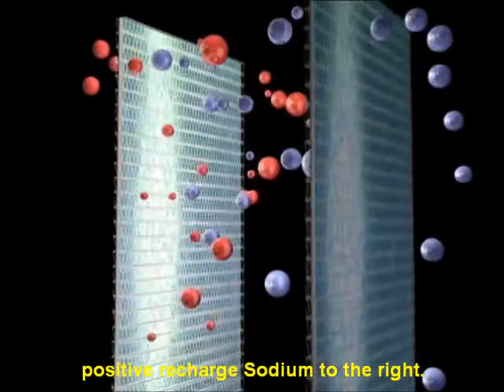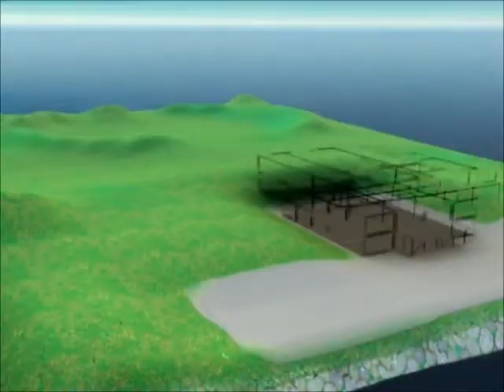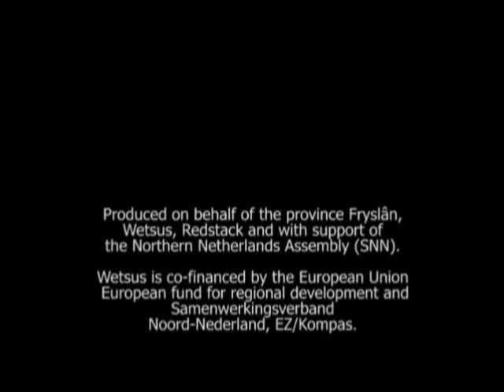Blue energy_Legendado.wmv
Caso encontre algum erro na legenda, por favor, contacte-me. Assim poderei corrigir.
Creio que tentar fazer a transcrição de vídeos em inglês se trata de uma boa ferramenta prática de aprendizagem da língua.